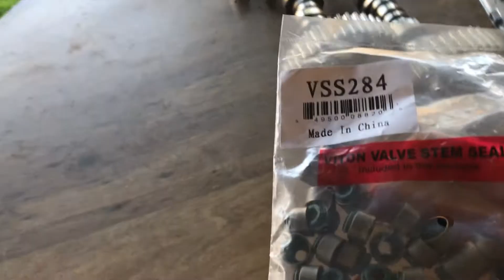Install ng valve and spring for 2001 Honda Accord v6